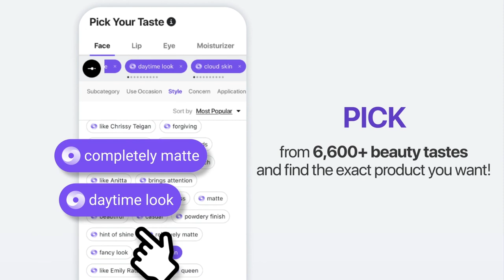Best 100 Lip Makeup That Survives Greasy Food Ranking | Glamai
"Is every meal a battle as you try to avoid ruining your lipstick? 💄 🙄
Let a girl eat 🍗😭
Try the best lip makeup that ""survives greasy food"" ranked by Glamai AI 🍖
Bon appetit! 😋  "

👉 Download the best AI beauty app for FREE at

▌ TIMESTAMPS - Beauty Taste Ranking

00:00 -  lip makeup that "survives greasy food"
00:40 - TOP 90  BUXOM : Full-On™ Plumping Lip Cream Gloss
01:26 - TOP 80 SEPHORA COLLECTION :  Lip Liner To Go
02:11 - TOP 70  Too Faced : Lady Bold Cream Lipstick
02:56 - TOP 60 tarte : SEA H2O Lip Gloss
03:36 - TOP 50 GUCCI : Gucci ROUGE À LÈVRES LIQUID MATTE Lipstick
04:10 - TOP 40 itCOSMETICS : Pillow Lips Collagen-Infused Lipstick
04:45 - TOP 30  LANCOME : L'Absolu Lacquer Long-Lasting Liquid Lipstick
05:20 - TOP 20 BITE : Power Move Creamy Matte Lip Crayon
05:55 - TOP 10 KVD : Everlasting Lip Liner
06:27 - TOP 1st smashbox : Always On Longwear Matte Liquid Lipstick